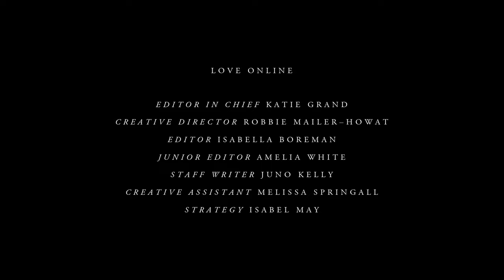It's Not Me It's You: Ariel Nicholson Lensed by Drew Jarrett | LOVE 21